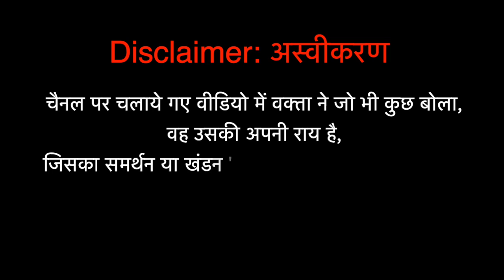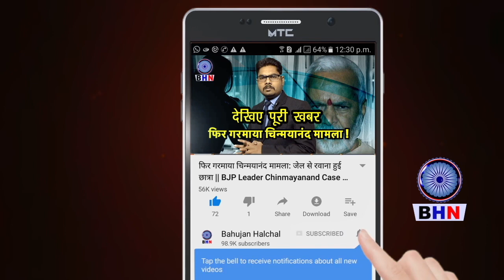राहुल गांधी की सदस्यता रद्द होते ही, खुलकर मोदी अडानी पर दहाड़े! BJP सरकार के उड़े होश | जल्दी देखिए।